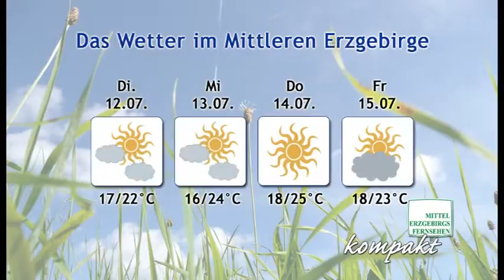MEF kompakt 2011 kw27